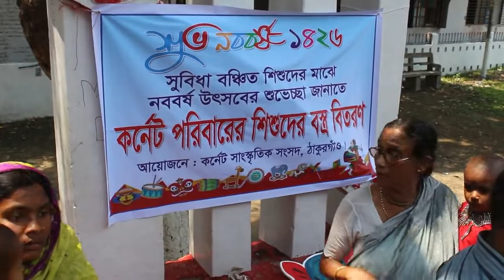নানা আয়োজনে ঠাকুরগাঁওয়ে পহেলা বৈশাখ উদযাপন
জয় মহন্ত অলক, ঠাকুরগাঁও: নানা আয়োজনে উৎসবমুখর পরিবেশে ঠাকুরগাঁওয়ে উদযাপিত হলো বাঙালীর প্রাণের উৎসব পহেলা বৈশাখ।সময়ের পরিক্রমায় আরো  একটি বছরকে বরণ করে নিলো ঠাকুরগাঁওবাসী। আজ রবিবার সূর্যোদয়ের সঙ্গে সঙ্গে শুরু হয় নতুন বছর ১৪২৬। জাতি-ধর্ম-বর্ণ-শ্রেণি-নারী-পুরুষ নির্বিশেষে সকলে পুরোনো বছরকে বিদায় জানিয়ে স্বাগত জানান নতুন বছরকে। আবহমান বাংলার বৈচিত্রময় গানে-রঙে মাতে প্রাণের উৎসবে।নতুন বছরকে বরণ করতে সকালে নিক্কণ সঙ্গীত বিদ্যালয়ের আয়োজনে ঠাকুরগাঁও জেলা প্রশাসন কার্যালয় প্রাঙ্গণ সংলগ্ন বটমূলে বর্ষবরণ সঙ্গীতানুষ্ঠানের মাধ্যমে শুরু হয় উৎসব।এরপর সকাল সাড়ে ১১ টায় ঠাকুরগাঁও জেলা স্কুল বড়মাঠ থেকে বের হয় বাঙালি ঐতিহ্য চেতনার অংশ বর্ণাঢ্য মঙ্গল শোভাযাত্রা।জেলা প্রশাসক ড. কেএম কামরুজ্জামান সেলিম'র সভাপতিত্বে শোভাযাত্রায় উপস্থিত ছিলেন বাংলাদেশ আওয়ামী লীগের প্রেসিডিয়াম সদস্য ও ঠাকুরগাঁও-১ আসনের সাংসদ রমেশ চন্দ্র সেন, পুলিশ সুপার মোহা. মনিরুজ্জামান, উপজেলা নির্বাহি অফিসার আব্দুল্লাহ আল মামুন সহ রাজনৈতিক নেতৃবৃন্দ।বৈশাখী গান আর বাদ্যযন্ত্রের সুরে শোভাযাত্রাটি শহরের প্রধান প্রধান সড়ক প্রদক্ষিণ করে একই স্থানে এসে শেষ হয়।এরপরে জেলা মহিলা কল্যাণ ক্লাব ও ঠাকুরগাঁও জেলা শিল্পকলা একাডেমীর পরিবেশনায় স্টেশন ক্লাবে অনুষ্ঠিত হয় এক মনোজ্ঞ সাংস্কৃতিক ও পুরষ্কার বিতরণী অনুষ্ঠান।

সর্বশেষ লাকী কুপন ও সাপ খেলা প্রদর্শনীর মাধ্যমে সমাপ্ত হয় বৈশাখ উদযাপন। * ANTI-PIRACY WARNING *